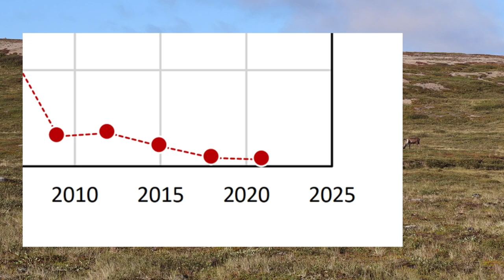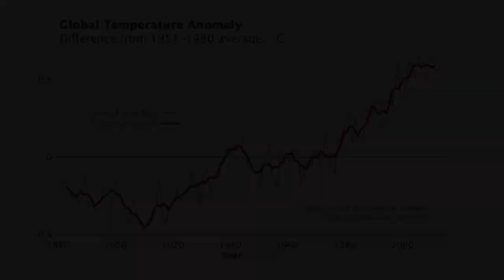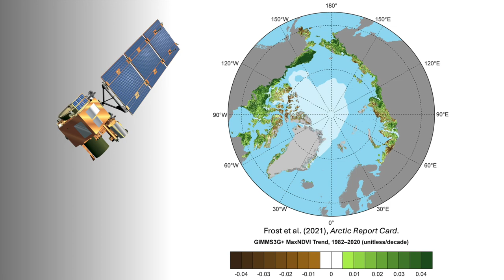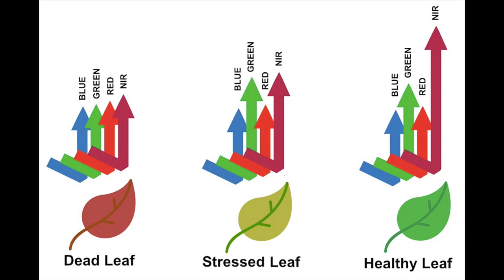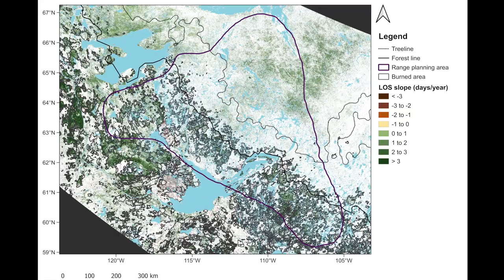Vegetation Change and the Bathurst Caribou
Remote sensing of vegetation change on the Bathurst Caribou herd, Northwest Territories and Nunavut.